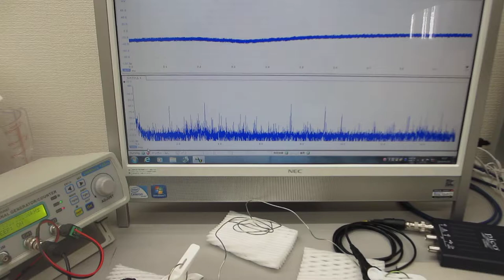線材の音響特性を利用した超音波発振制御部材・技術を開発